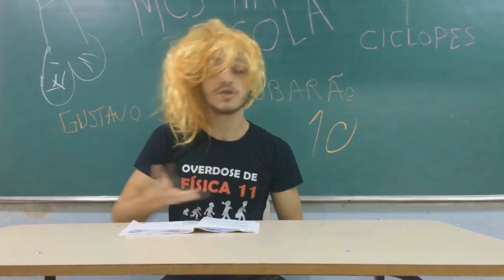ESPECIAL UM ANO DE CANAL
O primeiro ano de muitos... OBRIGADO FANTASMINHAS!